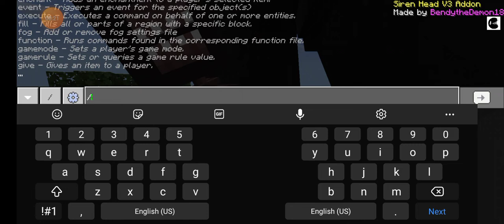Godzilla vs siren head (minecraft battle)